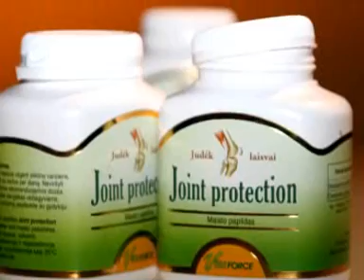Joint Protection Sveikas Zmogus 02 08 laidos reportazas